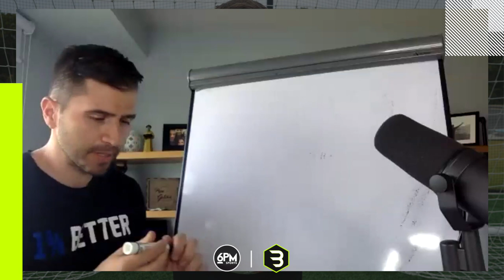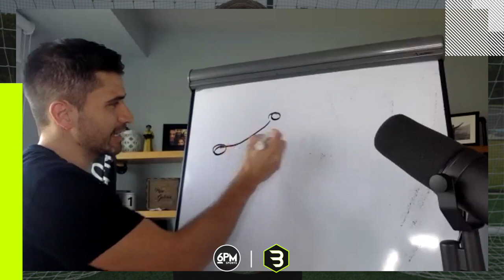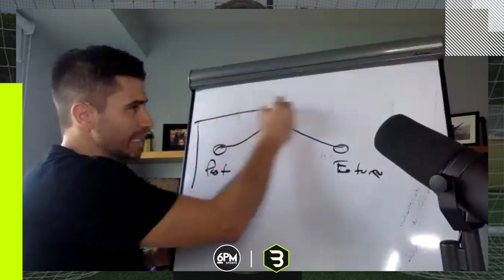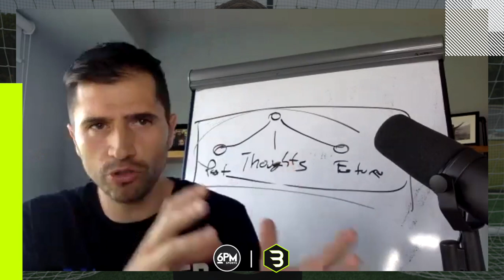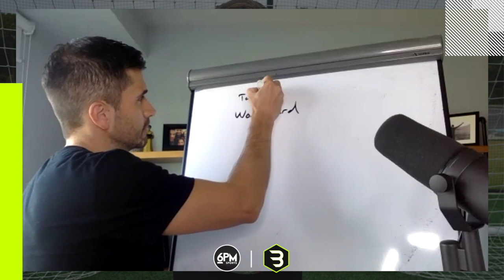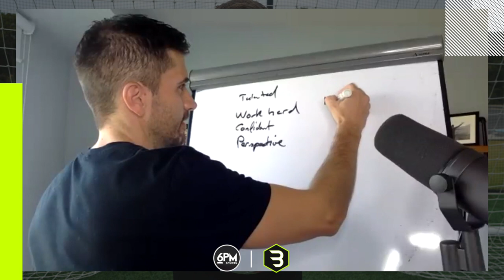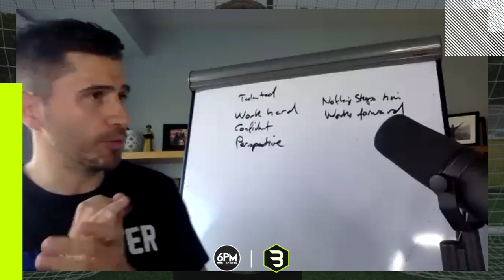How to get Unstoppable Soccer Confidence | Pepe Galvan | 6 Pack Mindset | Beast Mode Soccer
Pepe Galvan joins Beast Mode Soccer founder David Copeland-Smith and shows players EXACTLY how to develop UNSTOPPABLE CONFIDENCE!

Players also get the answers to their questions as Pepe takes you on a powerful journey to the player that you want to be.

► Check out BeastModeSoccer.com to learn more about our Elite 1on 1 Training Session!

In the market for some Beast Mode Swag?